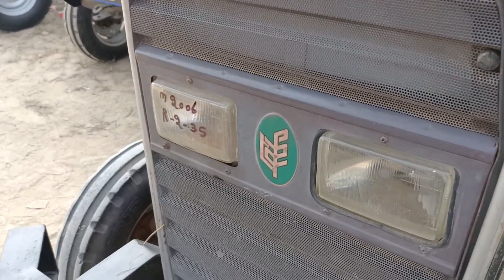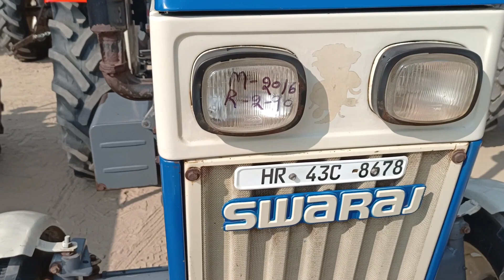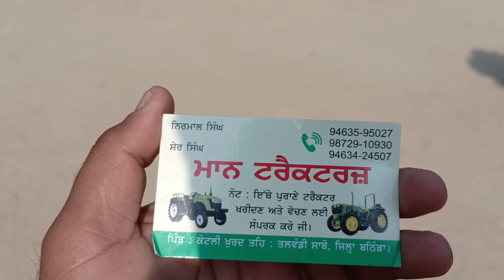बुधवार ट्रैक्टर मंडी तलवंडी सबो 18.01.2023 New Video Tractor Mandi Talwandi sabo Punjab